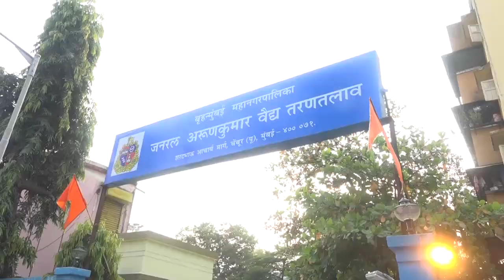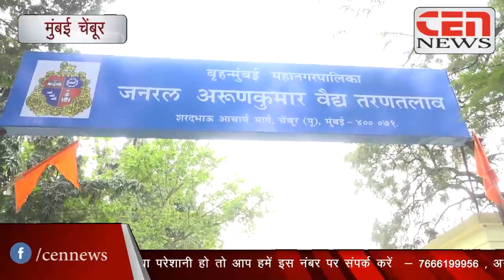चेंबूर जनरल अरुणकुमार वैद्य तरनतलाब swimming pool में हुवा एक और घोटाला सामने आया